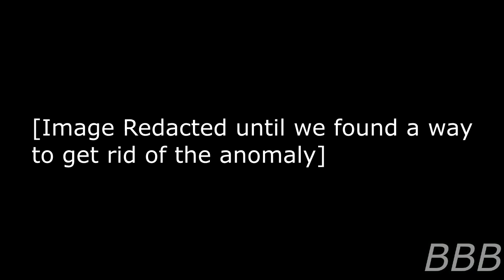SCP 103 The Never Hungry Man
SCP-103 is a man who never gets hungry at all, or is he?

Fun Fact: The original author intended 103 to be the opposite to one of their version of the Four Horsemen (who are statues and individual SCPs in their headcanon) before the article itself was rewritten by tunedtoadeadchannel (then known as PoorYoric) when the file's rating went back to zero.

So if we're going by original intention, we would've had A Never-Dying Person, A Never-Sick Person, and an Ever-Calming Person and having all 8 SCPs meet their opposites would end in a K-class scenario of sorts.